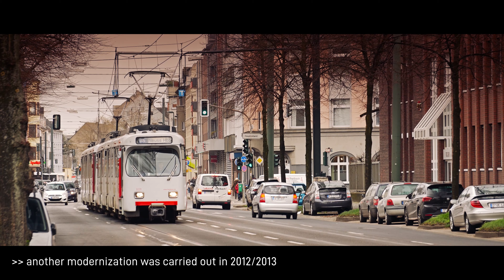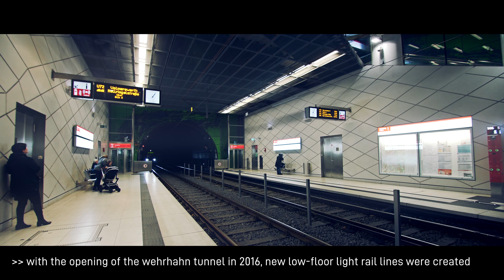Düsseldorf: U-Stadtbahn & Straßenbahn | 4K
Seit der Eröffnung des Innenstadt-Tunnels im Jahr 1988 betreibt die Düsseldorfer Rheinbahn zwei Teilnetze, deren Strecken sich aber auch überschneiden: zum einen das Hochflur-Stadtbahnnetz, auf dem auch heute noch klassische Duewag-Bahnen aus den 70er und 80er Jahren zum Einsatz kommen, zum anderen das Straßenbahn-Netz, welches inzwischen ausschließlich mit Niederflurwagen befahren wird.

Mit freundlicher Unterstützung durch die Rheinbahn AG.